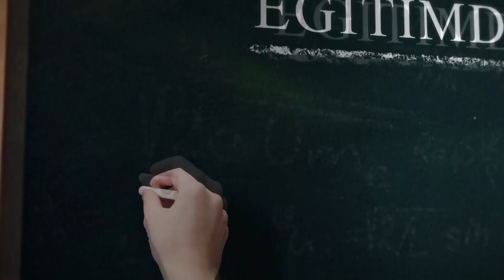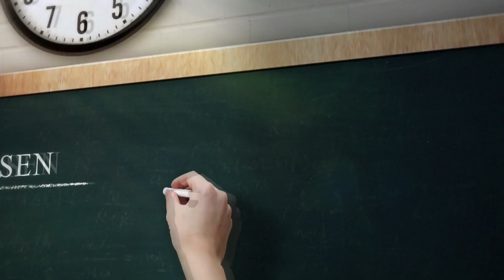Eğitimdeki Sen - Yüksekte Çalışma